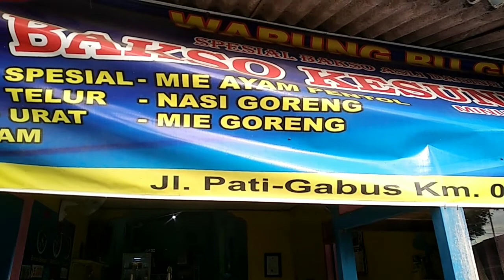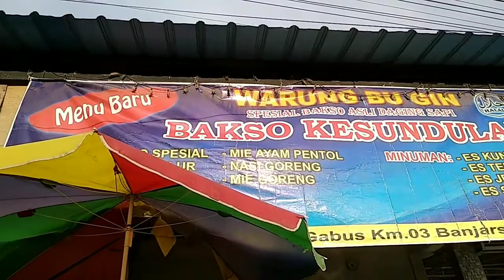BAKSO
Bakso kesundulan